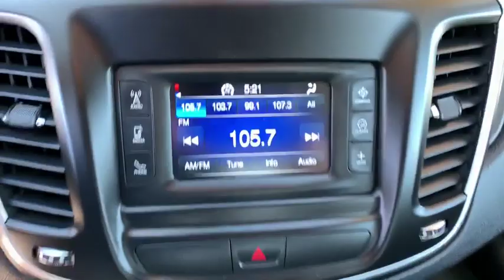2016 Chrysler 200 Carson City, Reno, Yerington, Northern Nevada, Elko, NV 19-0932A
Velvet Red Pearlcoat Used 2016 Chrysler 200 available in Carson City, Nevada at Champion Chevrolet Reno. Servicing the Reno, Yerington, Northern Nevada, Elko, NV area.